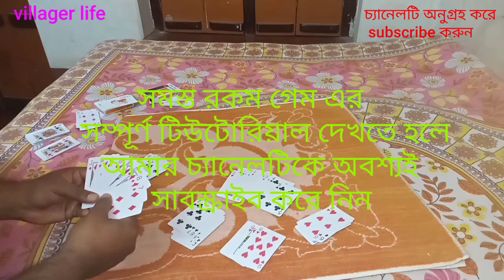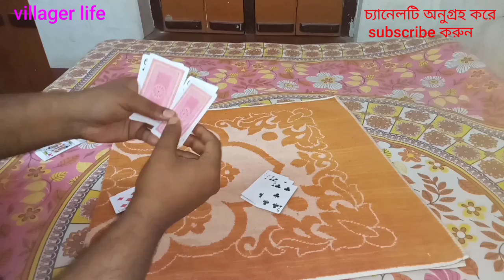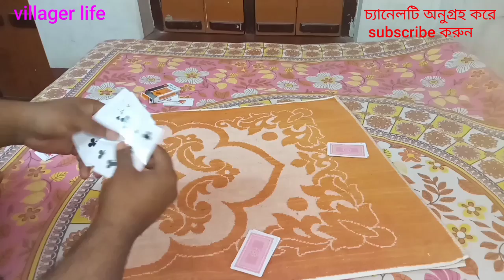HOW TO PLAY CARD GAME 29 FULL TUTORIAL ALL RULES IN BENGALI 29 তাসখেলার সম্পূর্ণ নিয়ম শিখুন বাংলায়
Card game 29 is a popular game of all country and millions of people daily play this 29 game. Some people want to play this 29 card game but they don't know how to play 29 card game and 29 game rules. My today's tutorial video 29 card game all rules and how to play 29 card game.

In this 1 video I show all 29 card game rules and how to play.
Upcoming next 29 cards game video I show you all technique strategy about this game.
If you like please share, like and review comment on this video..

If you want to know the rules of other card game like RUMMY, POKER, HAZARI and other game go to my channel and one request please SUBSCRIBE this channel for next interesting video...

magic Rummy app link below--
Use kar mera code HFNX-356 and collect kar Rs. 25 Cash on Magic Rummy. Join the best Rummy and Get Rs 510 Cash Bonus. Start winning today on

Wow Rummy pro app link below---

Get Rs 10 instantly & Join India's easiest and finest Rummy App. Play rummy and win real cash.

cyber Rummy app 2021 link below --

Boya best microphone --
Tripod best for phone --

Best low price t shirt

Watch movies big screen